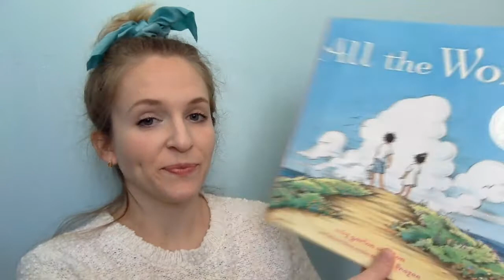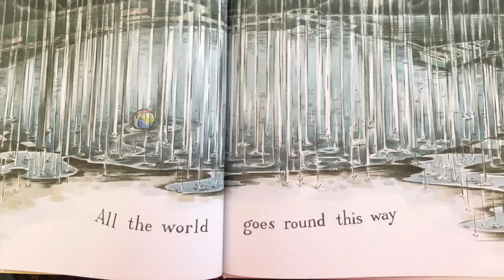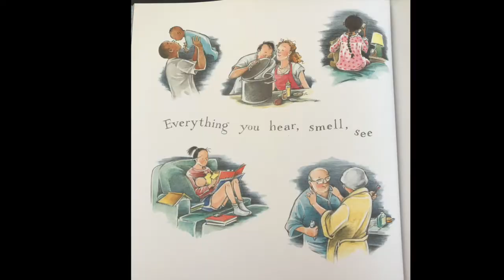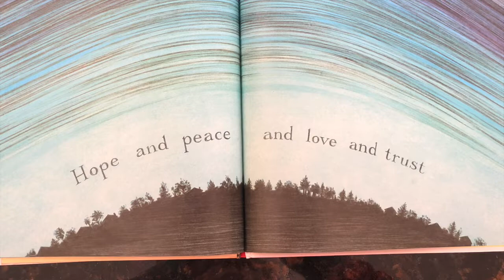All the World read aloud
All the World: written by Liz Garton Scanlon and illustrated by Marla Frazee